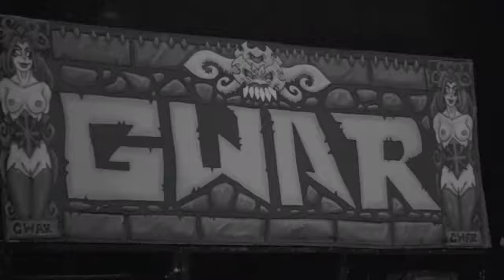GWAR PART 2 Medium